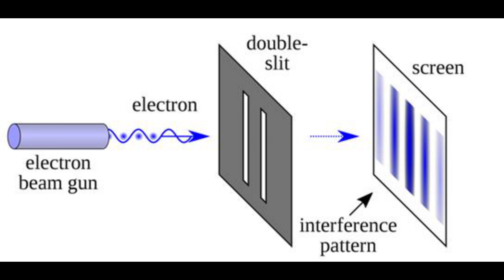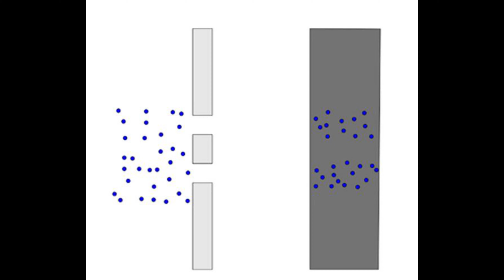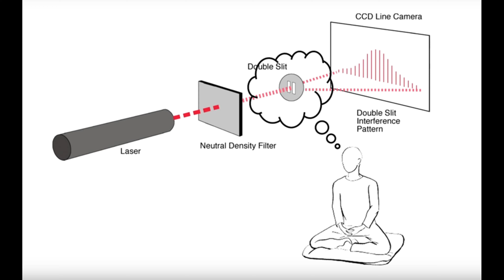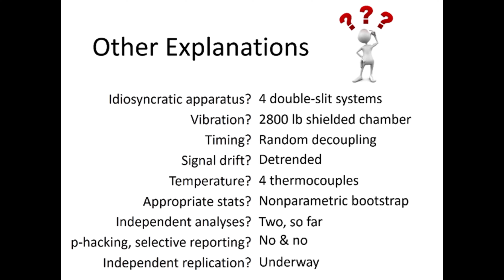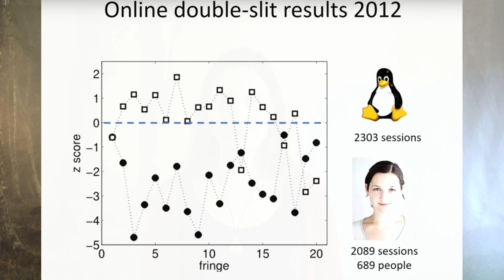The law of attraction (science version)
The science that supports the law of attraction.